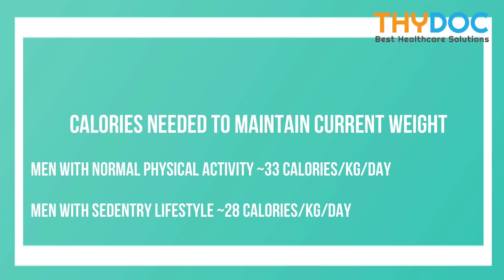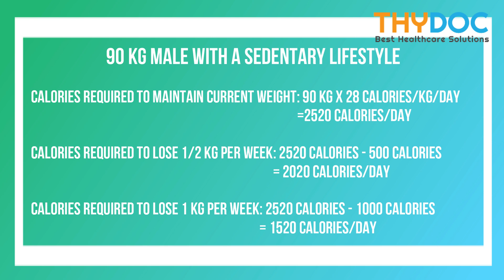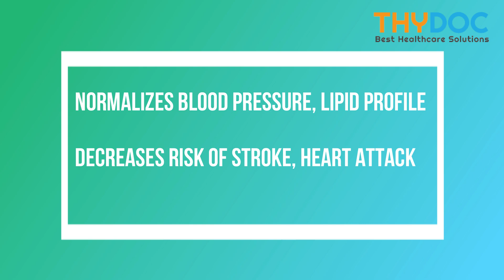Permanent Diabetes reversal in Hindi I Diabetes reversal diet I Permanent cure of Diabetes Mellitus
We have discussed how Diabetes can be cured permanently?
We have shared tips to control Diabetes permanently (In Hindi).
You will also understand the science, why weight loss leads to reversal of Pre-Diabetes and Diabetes Mellitus Type 2.

Diabetes has become a pandemic in India. And Diabetes affects almost every organ of the body.
So in this video have we have answered the following questions through this video:

1. Can Diabetes be reversed?
And the answer to this question is, Type 2 Diabetes mellitus can be reversed but Type 1 Diabetes Mellitus cannot be reversed as in type 1 Diabetes Mellitus insulin secretion is decreased.

2. How to reverse Type 2 Diabetes mellitus?
Weight loss leads to a reversal of diabetes mellitus. Weight loss by diet management, exercise or by bariatric surgery leads to reversal of Type 2 Diabetes mellitus.

3. Why Type 2 Diabetes mellitus can be reversed?
Type 2 Diabetes mellitus can be reversed because by weight loss insulin sensitivity improves in body. this leads to permanent cure of Type 2 Diabetes mellitus.

4. In this video you will also get knowledge about additional benefits of weight loss and ideal BMI range for the Indian population.

इस वीडियो में हमने यह डिस्कस किया है कि क्या डायबिटीज पूरी तरह से ठीक हो सकती है?

 1. इस वीडियो मैं हमने डायबिटीज से रिलेटेड कई जानकारियां दी है जैसे:
 2. कैसे टाइप टू  डायबिटीज मेलिटस को पूरी तरह से ठीक करें?
 3. क्यों टाइप टू डायबिटीज मेलिटस पूरी तरह से ठीक हो सकती है?
 4. वजन कम करने के फायदे
 5. हिंदुस्तानियों के लिए सही बीएमआई रेंज क्या है?

Sources:
Diabetes: Journal of American Diabetic Association
The United States National Library of Medicine

The following topics to reverse diabetes and pre-diabetes without medicines are covered in this video:
1. diabetes control tips in Hindi,
2. diabetes reversal Hindi,
3. diabetes permanent treatment,
4. diabetes permanent treatment in Hindi,
5. diabetes permanent cure in Hindi,
6. diabetes permanent cure,
7. diabetes permanent solution in Hindi,
8. diabetes permanent solution,
9. diabetes control tips,
10. how can diabetes be cured,
11. can diabetes be cured in Hindi,
12. can diabetes be cured permanently,
13. can diabetes be cured without medication,
14. can diabetes be cured without medicine,
15. can diabetes be cured completely
16. How can Type 2 Diabetes Mellitus be reversed?
17. Why Type 1 Diabetes Mellitus cannot be reversed?